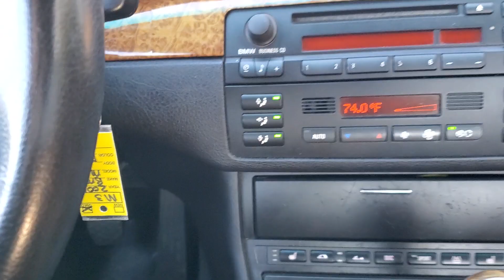2001 BMW 3 Series M3 Convertible 6-Speed Manual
Apex Autos Inc.